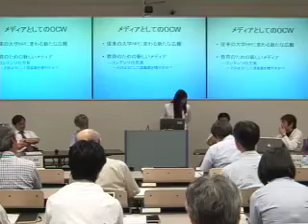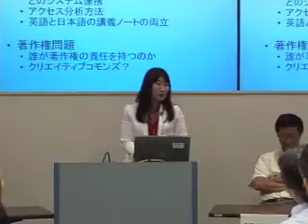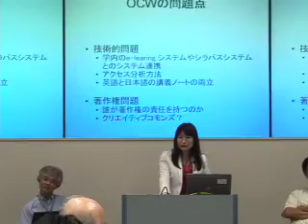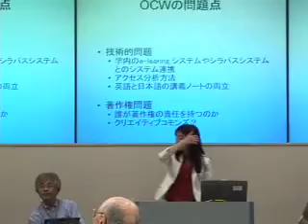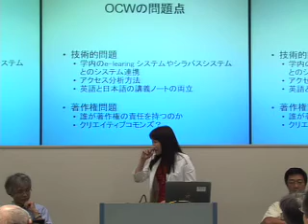2006年度 京都大学OCWシンポジウム パネルディスカッション Ch.3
2006年度 京都大学OCWシンポジウム

 Ch.3
「知に遊び、ひらめくポータルサイトとしてのOCW」構想